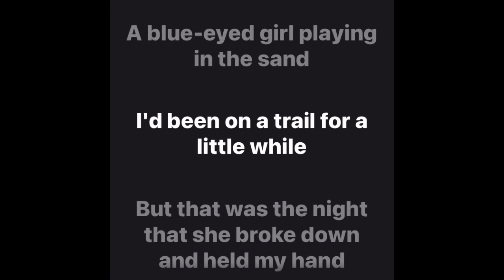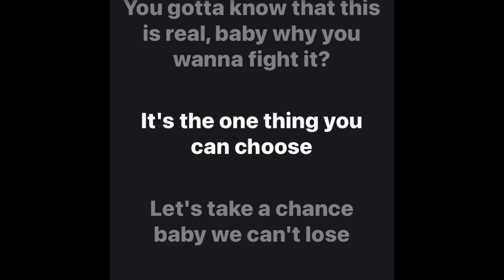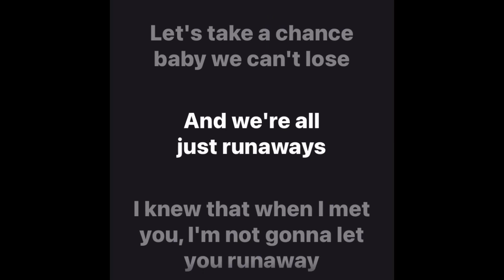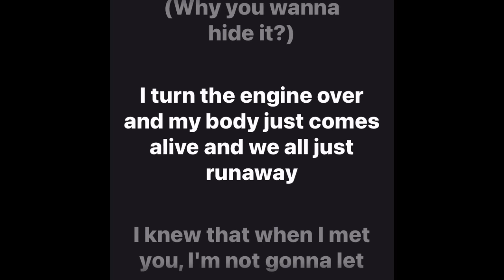THE KILLERS - Runaway